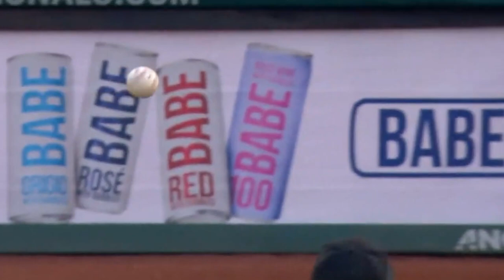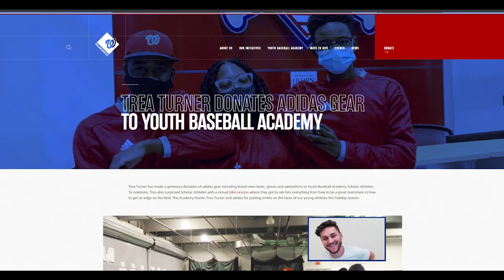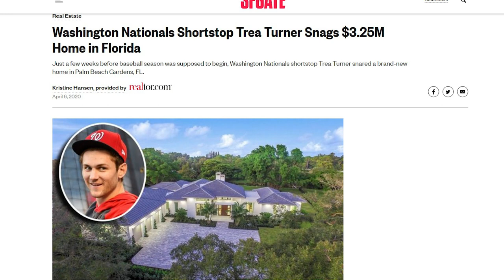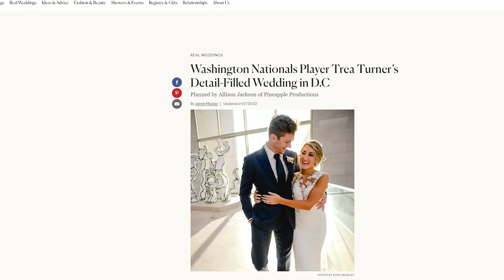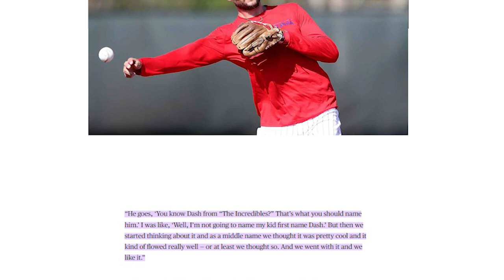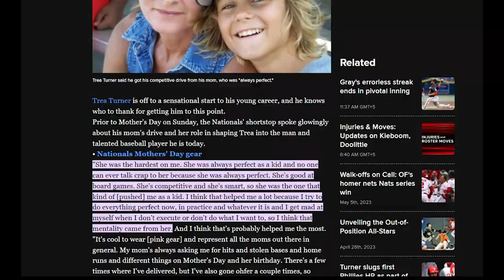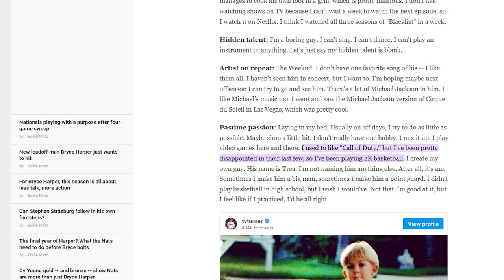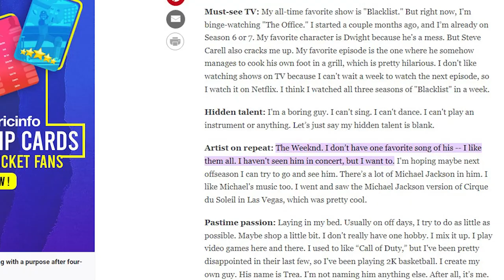Trea Turner LIFESTYLE Is NOT What You Think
Get an exclusive look into Trea Turner's life outside of baseball as we expose his unconventional lifestyle, hidden hobbies, and personal interests that defy stereotypes.

Step into Trea Turner's world as we reveal the unexpected side of his lifestyle in this fascinating YouTube video! Discover the baseball star's unique hobbies, personal interests, and off-the-field passions that set him apart from the crowd.

Uncover the secrets and surprises of Trea Turner's life beyond the diamond and challenge your assumptions about this talented athlete.